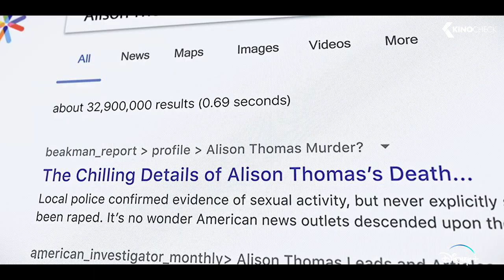SAINT X Trailer German Deutsch (2023)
Der mysteriöse Tod einer jungen Frau während eines idyllischen Karibikurlaubs löst eine traumatische Welle aus, die schließlich ihre überlebende Schwester in eine gefährliche Suche nach der Wahrheit hineinzieht.

Note | SaintX german Trailer courtesy of Walt Disney Company. Bei einem Kauf ändert sich für euch nichts, aber ihr unterstützt dadurch unsere Arbeit. | KinoCheck®